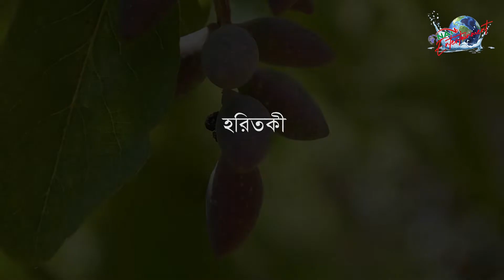হরিতকী হচ্ছে সর্বরোগের ওষুধ | Bangla Documentary | NAN TV ENTERTAINMENT